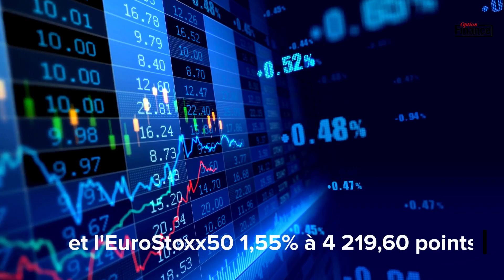Analyse de la mi-séance du vendredi 10 mars 2023: Le CAC dans le rouge à cause des valeurs bancaires